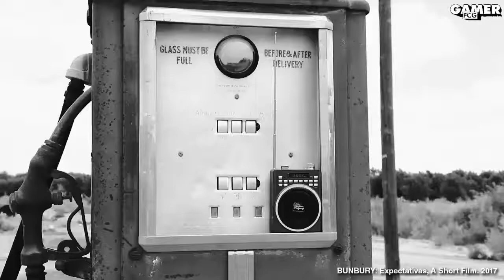Enrique Bunbury - Cuna De Caín (Videoclip o Directo) ¿Cuál Es Mejor?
Nuevo Vídeo, Espero les guste, like y sub se agradece